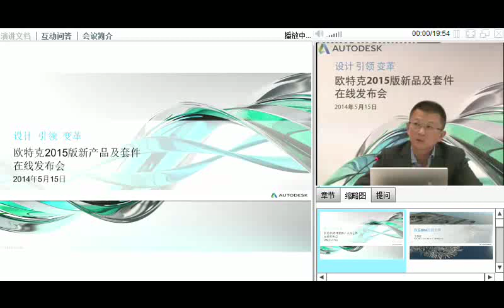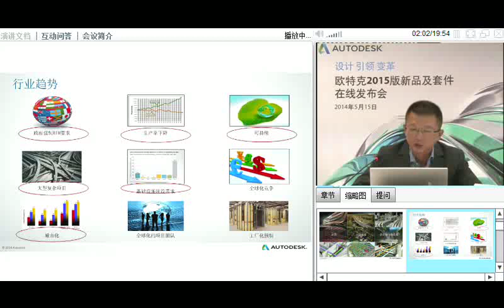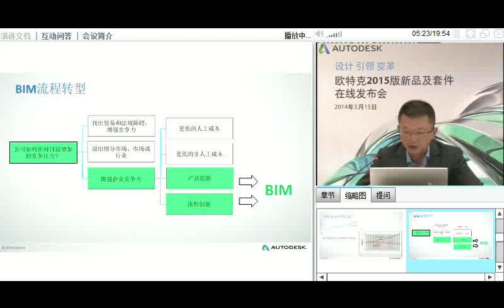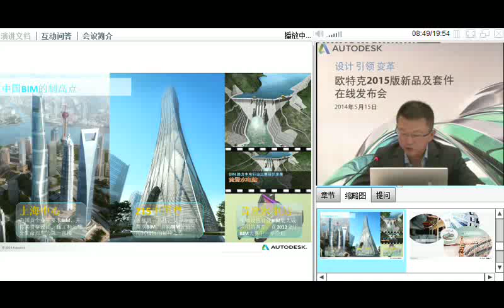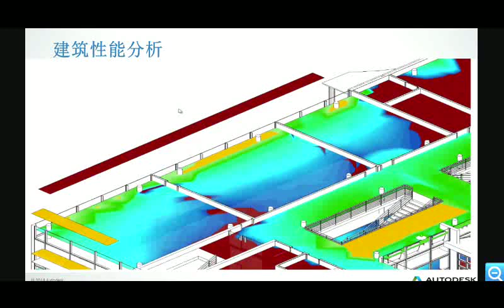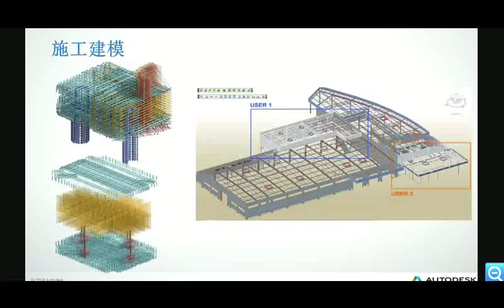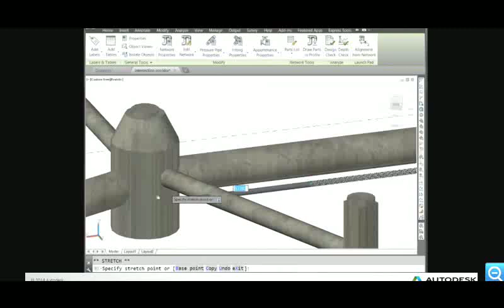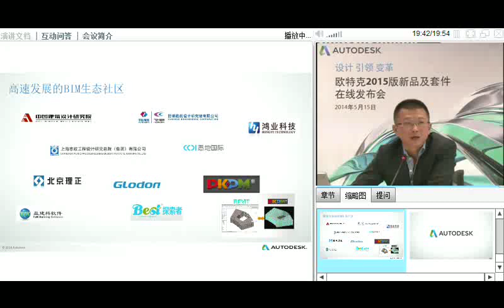Autodesk 2015 New Products